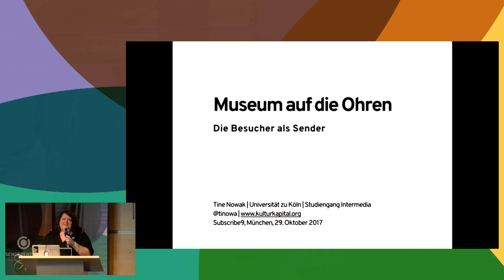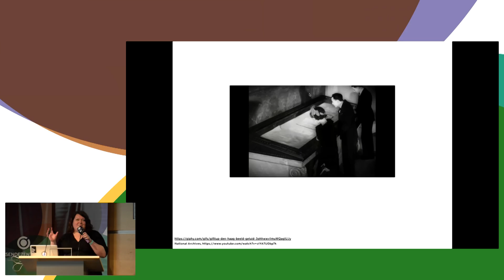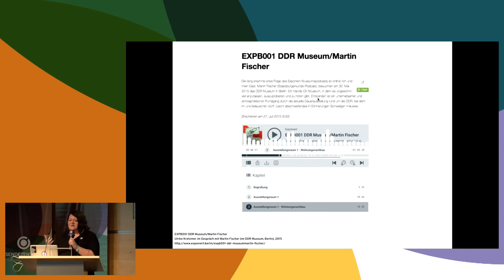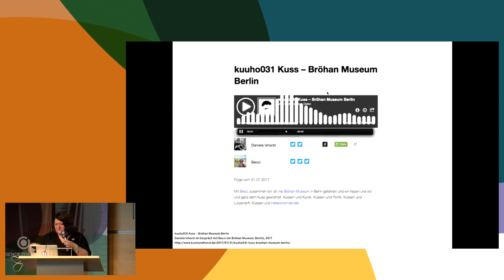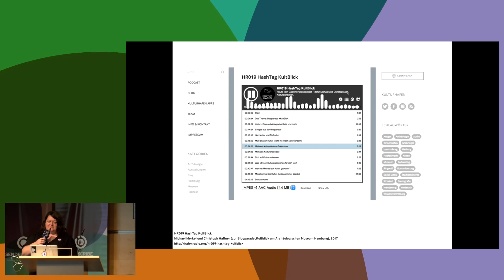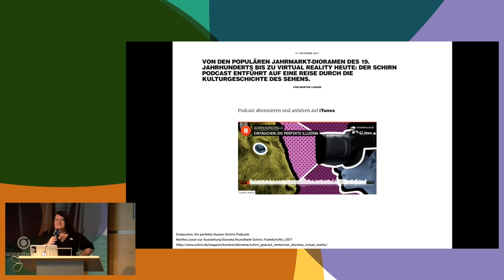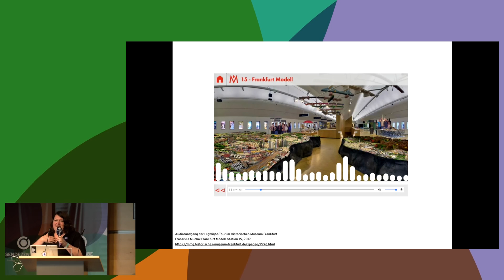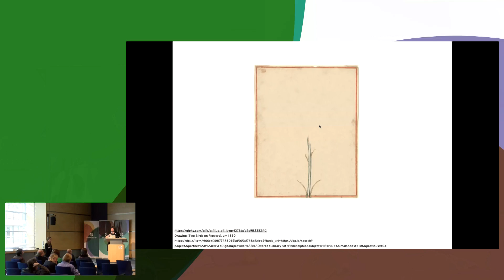Tine Nowak: Museum auf die Ohren – Die Besucher als Sender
Podcasts funktionieren durch Bindung. Man bindet sich jedoch an Menschen, nicht an Institutionen. Wie funktioniert - unter dieser Prämisse - so etwas wie ein Museumspodcast? Entlang von Hörbeispielen lädt der Vortrag zur Erkundung verschiedener Hörformate rund um Museen ein.